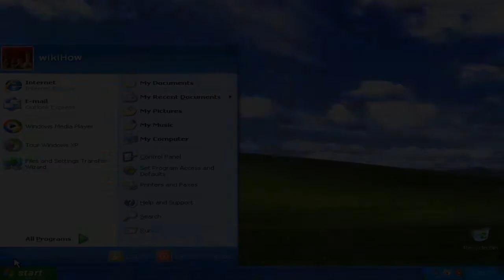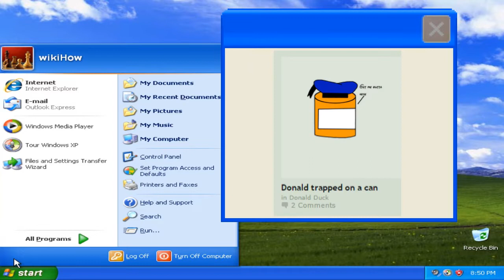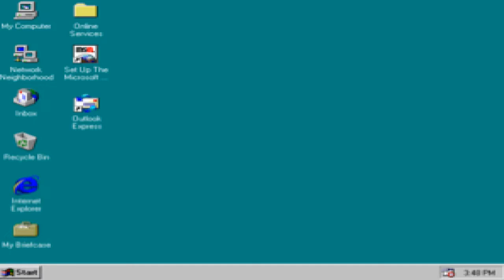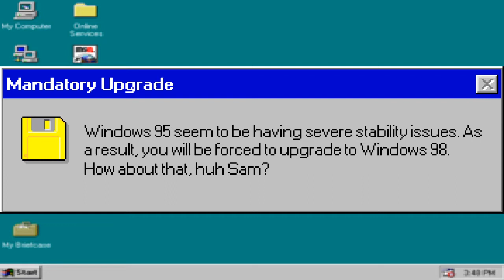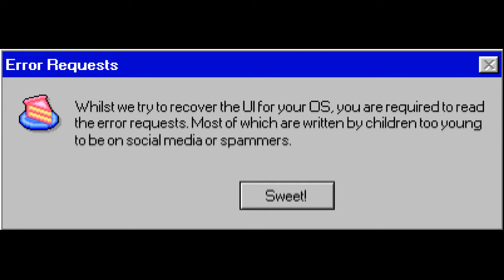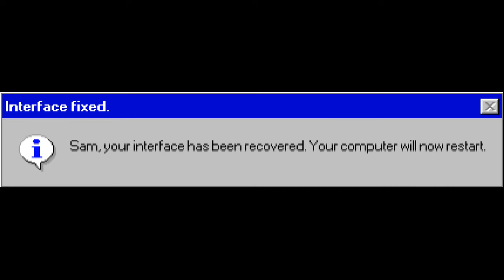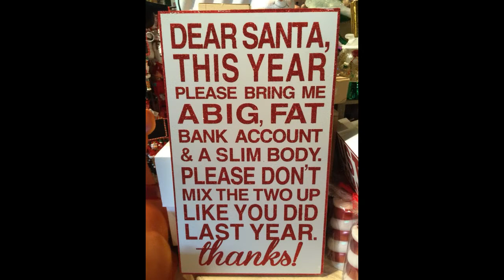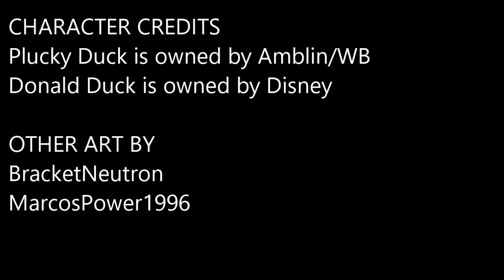TTS Videos Summarized In 10 Minutes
Well, the typical Microsoft Sam reading errors and signs kind of deal. There's other parts of the TTS community which are much worse which I intend to talk about soon.
Unlike most of the followings I've negatively criticized, the TTS community isn't inherently a terrible hugbox (well, only on the logo blooper side of things it is), but their content boils down to the same general themes. Given it's been 10 years since the genre was birthed properly, and little has changed since, I decided to sum up most of those errors and signs series.

However, the last thing I want is a parody channel resurgence. They were bad before, and like most of my others this is going to be a one-off.